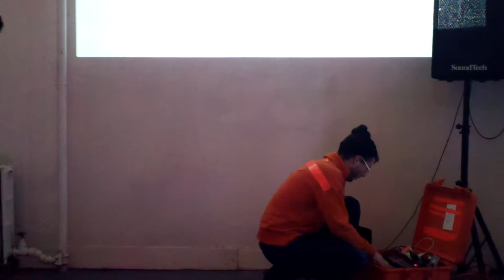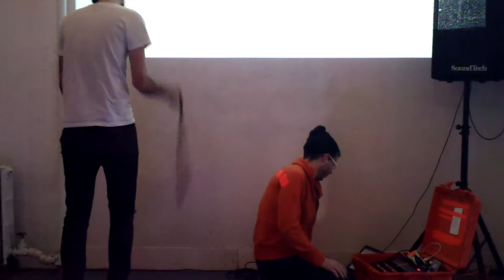73. whip your backside with the non buckle side of your belt